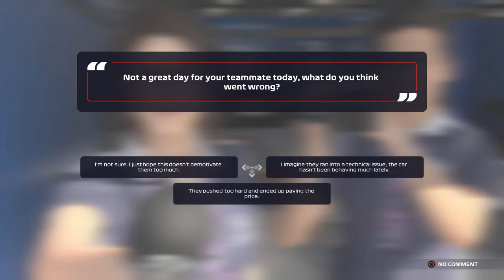F1 2021 MY TEAM CAREER PART 3 - MORE SAFETY CARS?! POINTS?!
Welcome to episode 3! Yet again we were blessed with audio issues for the Monaco GP, however, it wasn't the most eventful race for Aiden Jackson.

This episode has much more!! Off to Baku for the GP

We will be recording these live on twitch so come check us out @ Theleakyvalve

and find me on all forms of social media at the same name!!